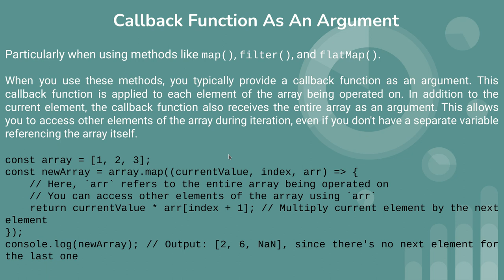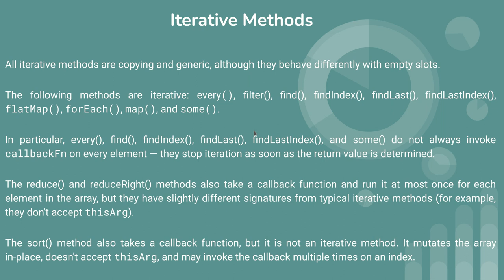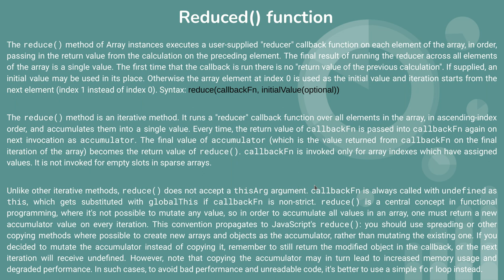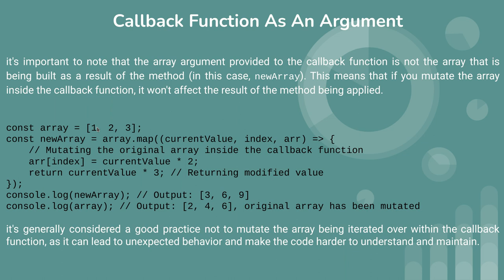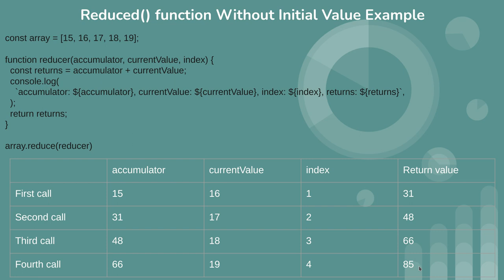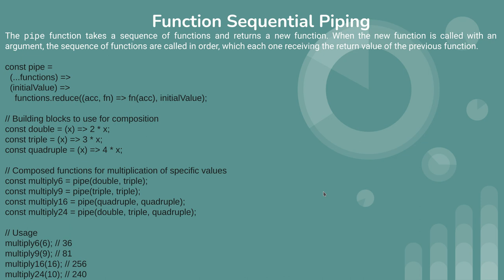This is 31th video of Javascript tutorial about map, reduce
javascript map,
javascript reduce,
iterative methods,
callback function as an argument,
reduce function,
reduce function without initial value example,
function sequential piping